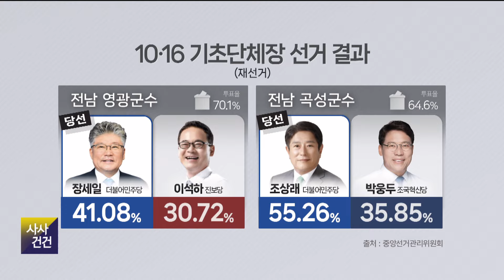[사사건건] 선거 결과 발판으로 한 대표 목소리 높일까? (김연주, 박성민)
🔹선거 결과 발판으로 한 대표 목소리 높일까?
김연주 / 국민의힘 대변인
박성민 / 전 더불어민주당 최고위원
[KBS 사사건건] 홈페이지